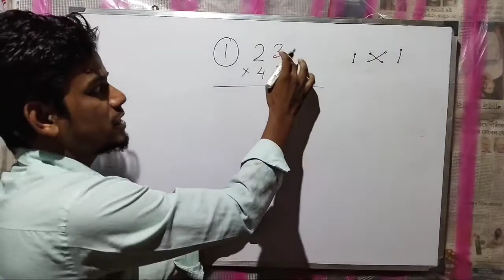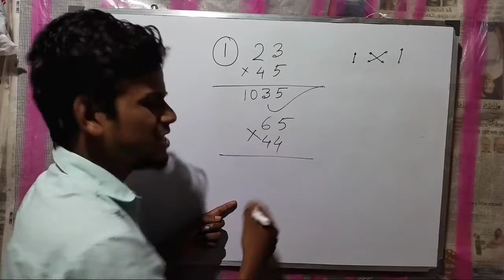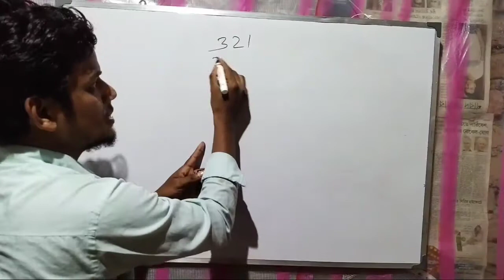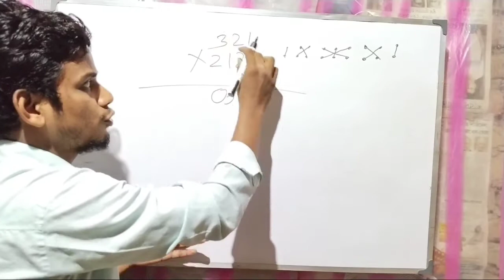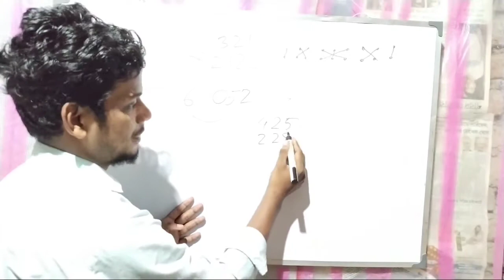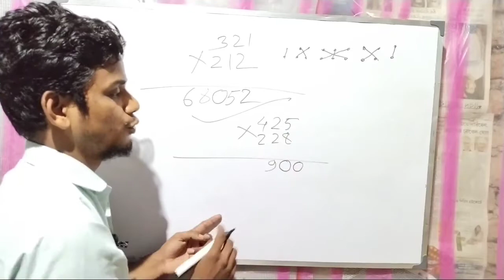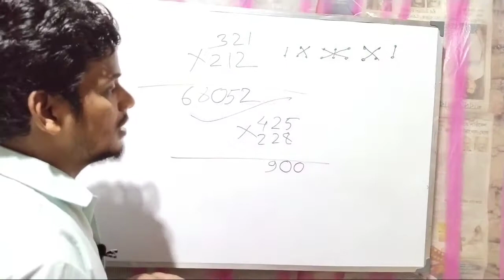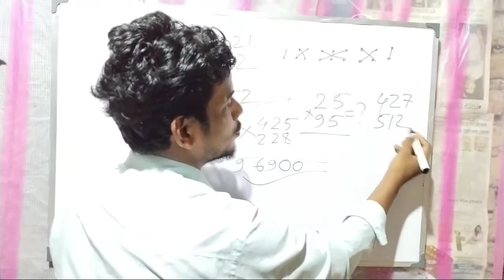How to multiplication very easily in bangla.. খুব সহজে গুন করা শিখেনিন..gnm/anm. ম্যাজিক ট্রিকের গুন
In this channel you will learn how to multiplication very easily in bangla. And how to solve profit and loss percentage in bangla.

sabuj pathsala, সবুজ পাঠশালা,লাভ ও ক্ষতি ১ (Full Video)| Profit and Loss 1 | Chanchal Ghosh nimeshe annko | নিমেষে অঙ্ক চঞ্চল ঘোষ, লাভ ক্ষতির অংক করার টেকনিক | লাভ ক্ষতির অংক | lav khoti math |

nimeshe annko | নিমেষে অঙ্ক চঞ্চল ঘোষ, লাভ ক্ষতির অংক করার টেকনিক | লাভ ক্ষতির অংক | lav khoti math | লাভ ক্ষতির অংক করার টেকনিক, লাভ ক্ষতি, বিসিএস গণিত শর্টকাট, লাভ ক্ষতির অংকের শর্টকাট, profit and loss math tricks in bengali,

# GNM NURSING

# ANM NURSING

WBP JOB

SI JOB

RAILWAY GROUP A,B, C and D JOB

CHSL JOB

sabuj pathsala

# any job joined